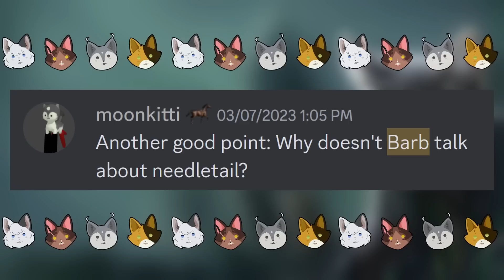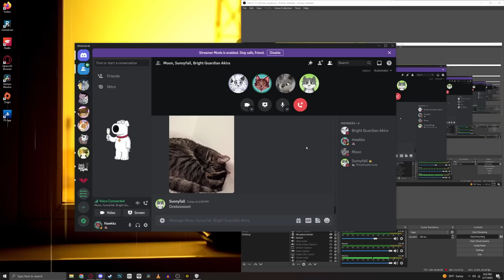We Predict Shadow So You Don't Have To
Huge thank you to @Moonkitti, @BrightGuardianAkira, and @Sunnyfall for joining me today in our discussion of Shadow!

Warriors (Warrior Cats) is a series of novels based on the adventures and drama of multiple Clans of feral cats created by Victoria "Vicky" Holmes. The series is primarily set in a fictional forest, and later by a lake, in which fights and disputes over territory often occur between the groups: ThunderClan, ShadowClan, RiverClan, WindClan, and SkyClan as well as StarClan, the Dark Forest (The Place of No Stars), and BloodClan. Published by HarperCollins and edited by Working Partners (now owned by Coolabi), Warriors is written by authors Kate Cary and Cherith Baldry, as well as others, under the collective pseudonym Erin Hunter: beginning with their first book "Into the Wild" in 2003. Tui T. Sutherland, another writer for the series, also went on to create the Wings of Fire novels and manga. In 2021, an official ROBLOX game by the name of "Warrior Cats: Ultimate Edition" (WCUE) was released finally growing the franchise beyond the original books with much success on TikTok. The Warrior Cats fandom is deeply rooted in animation, art, drawings, OCs (original characters), ships (shipping), animation memes, and various Warrior Cats PMV (s), AMV (s), animatics, and Warrior Cats MAP / MAPs (multi-animator projects) among other forms of animated media. Some of its most popular characters include Firestar (Fireheart, Firepaw, Rusty), Graystripe, Ravenpaw, Sandstorm, Spottedleaf, Cinderpelt, Tallstar, Jake, Swiftpaw, Brightheart, Cloudtail, Bluestar, Yellowfang, Snowkit, Mapleshade, Leopardstar, Crookedstar, Hawkfrost, Tigerstar (Tigerclaw), Ashfur, Sol, Scourge, Mothwing, Crowfeather, Feathertail, Frecklewish, Squirrelflight (Squirrelstar), Leafpool, Bramblestar (Brambleclaw), Jayfeather, Hollyleaf, Dovewing, Ivypool, Lionblaze, Rootspring, Shadowsight, Bristlefrost, Nightheart, Sunbeam, Frostpaw, and Alderheart. And for more than 20 years, its fame (and respective infamy) has brought fans and countless readers alike together from across the world.